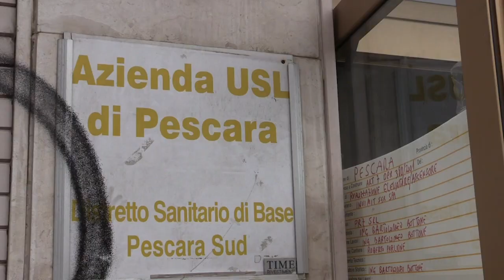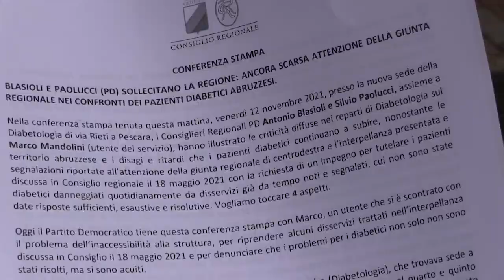Pd su situazione dei diabetici abruzzesi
Conferenza stampa dei consiglieri regionali del Pd Antonio Blasioli e Silvio Paolucci avente a oggetto: “la scarsa attenzione della giunta regionale nei confronti dei pazienti diabetici abruzzesi”